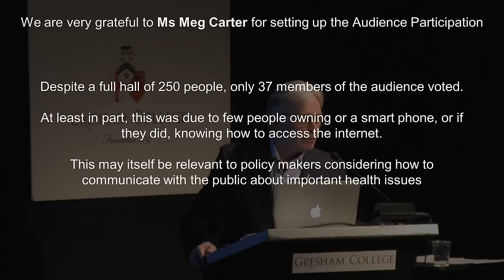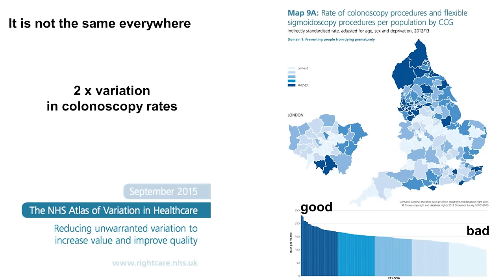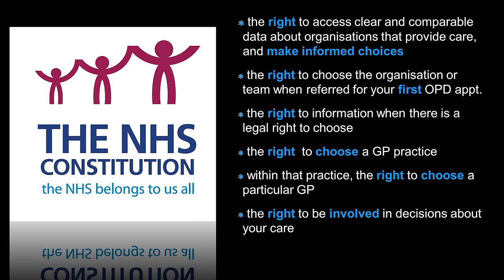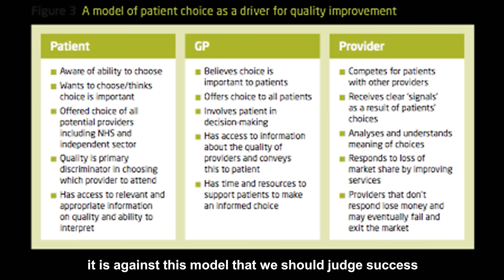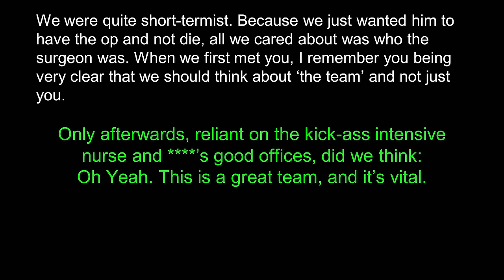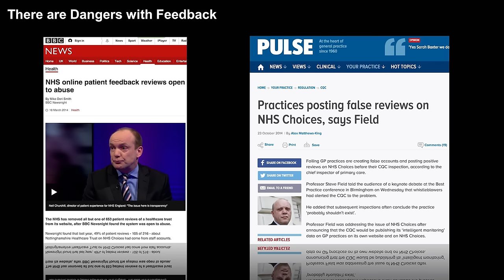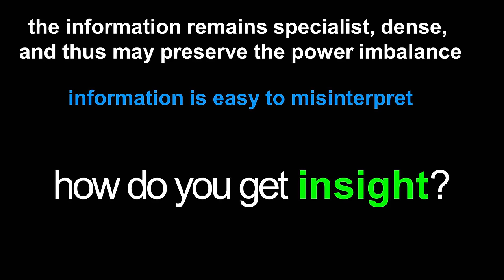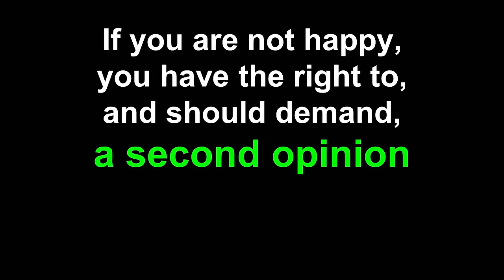How To Choose your Doctor or Surgeon: What happened to patient choice? - Professor Martin Elliott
Is it possible to bring patient choice and feedback into healthcare in order to improve the NHS system?

Various governments have promoted ‘patient choice’ as part of NHS reforms. Yet few people know how either to make that choice or how to exercise it.
This lecture will consider the criteria one might use to differentiate one doctor from another or one surgeon from another, and whether you should be judging the individual, the team they work in or the organisation that houses them. We will also consider whether the promises of patient choice are either real or implementable in the new NHS, and how you, as a member of the public, might navigate the system and get your way.

The transcript and downloadable versions of the lecture are available from the Gresham College